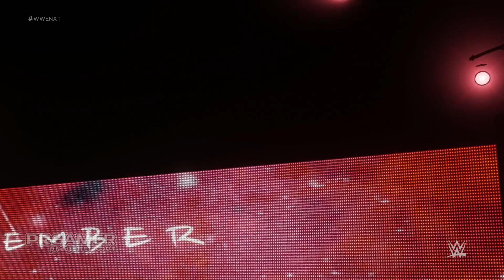Entrada de Ember Moon en WWE 2K18